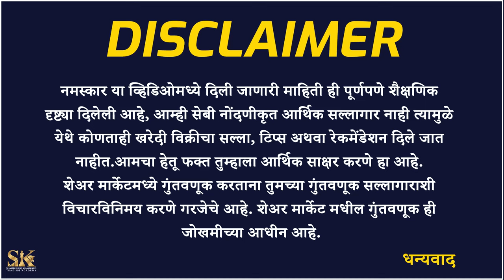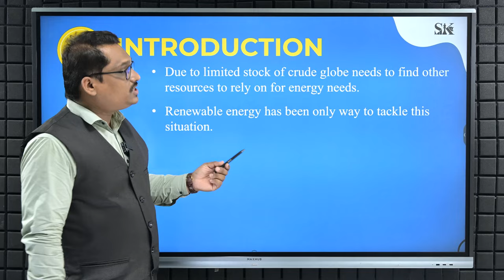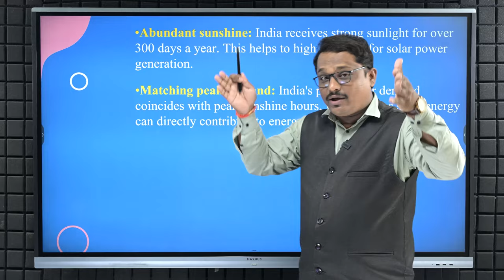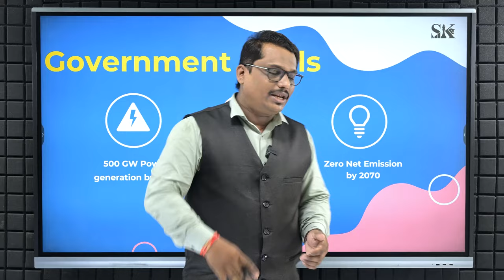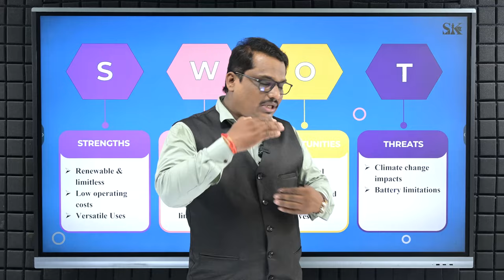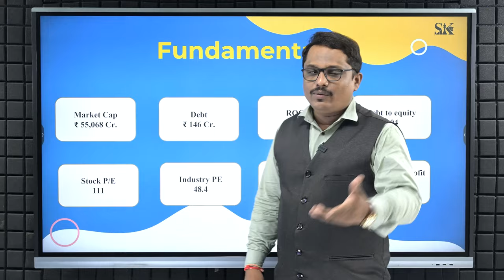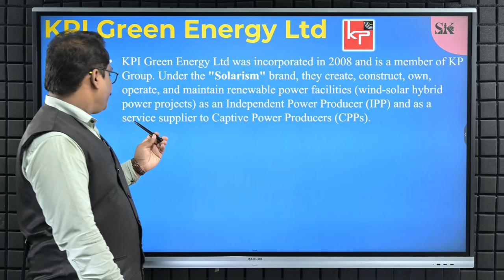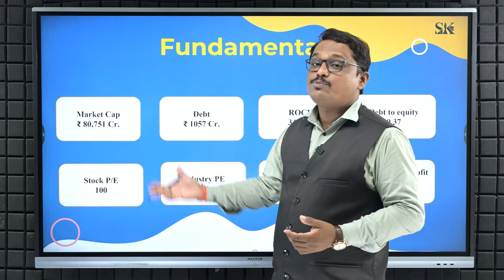Solar Sector Best Stocks | लवकरच बनवणार मोठा पैसा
शेअर मार्केट मध्ये भविष्यात कोठे पैसे कमवन्याची संधी चांगली आहे, कोणत्या सेक्टर मध्ये आपण भविष्यासाठी इन्व्हेस्टमेंट करू शकतो या सर्वांची महती या व्हिडिओ मध्ये सोप्या पद्धतीने सांगितली आहे.

Where is the opportunity to make money in the future in the stock market, in which sector we can invest for the future, the importance of all this is explained in a simple way in this video.

Topic Covered